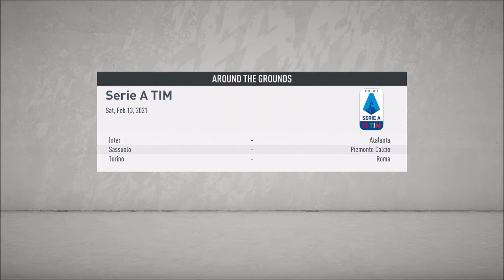THIS GUY IS THE BEST SUPER SUB EVER!!! (FIFA 20 FIORENTINA CAREER MODE #23)